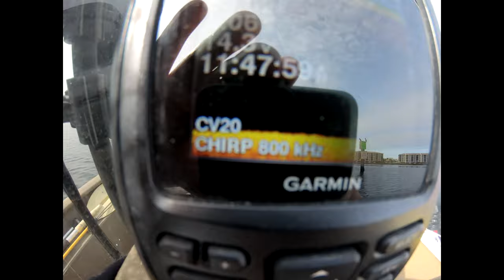Lizard Fish MAGEDDON!!!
In todays video I go out and fish the flats in the Tampa Bay area and all I catch is LIZARD FISH!